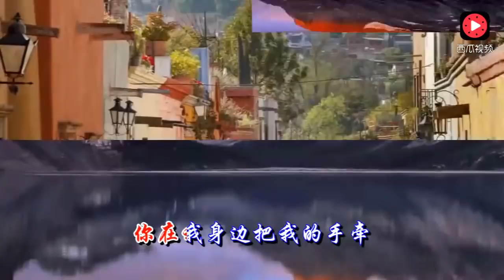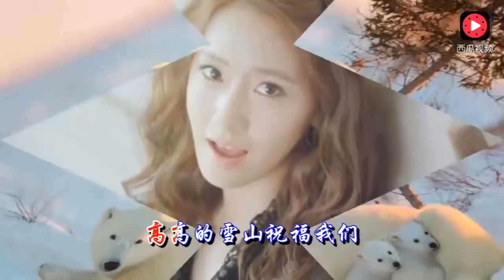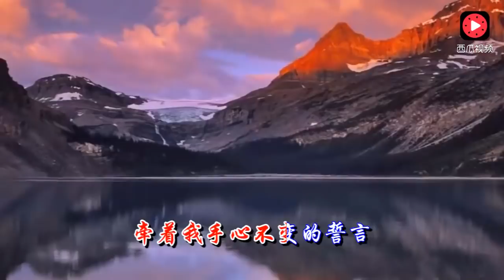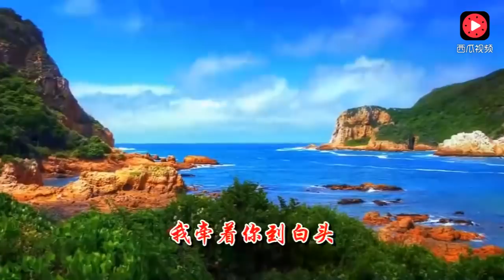刀郎降央卓瑪才是對唱絕配，聽《手心裏的溫柔》對唱感受二人魅力